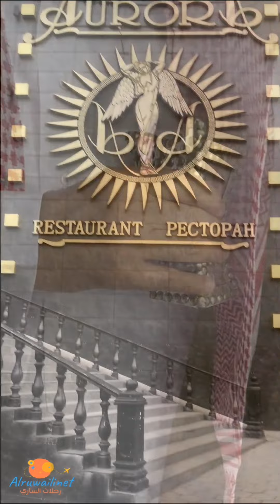رحلة قرغيزستان 2022 p11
تشرفنا بحضور زواج الاخ ايمان بيك في بشكيك . كان حفل مميز وجميل شاهدنا ثقافة وتراث الشعب القرغيزي اترك لكم مشاهدة بعض من هذه الثقافه

 رحلتنا الى قرغيزستان بالتفصيل من البيت البيت في هذه الاجزاء في كل جزء ستجدون معلومه او شرح لتطبيق مهم في السففر اتمنى ان ينفع بها لمن يريد الفائدة والمتعه
يسعدني دعمكم واتمنى لكم رحلات سعيده